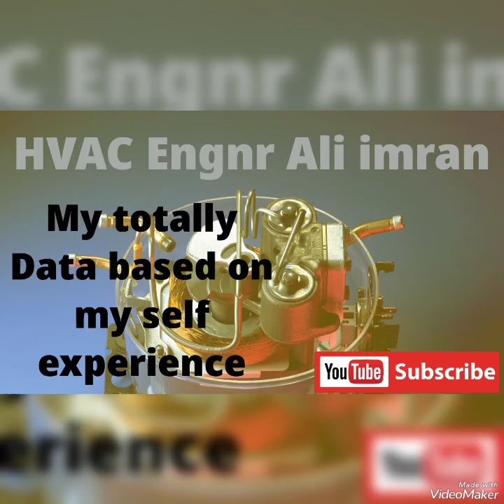measure size of Ac Blower fan|Ac blower ka size kasay lain.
how to take measurements size of Ac blower motor
completely guide in this vedio
and everything in this vedio of blower motor